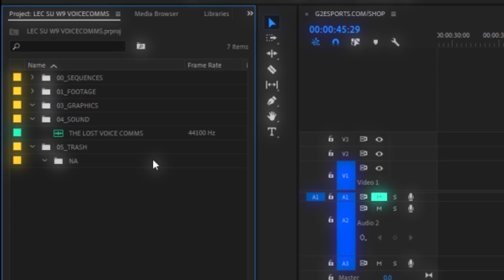Rock, Paper Kha'Zix | LEC Summer 2019 Week 9 Voicecomms + MSF Week 8!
Sad that you missed out on those spicy Soraka top voicecomms from when we played vs. Misfits? Then turn that frown upside down! We managed to get our hands on the missing voicecomms from Week 8, and have added them on to this week's video! With Kha'Zix top, Mikyx Gragas mid, Perkz Rakan support and Caps on ADC Draven, this bumper episode of voicecomms to close out the regular season is the one you don't want to miss!

With us going up against Fnatic next week, what do you think will be the score?